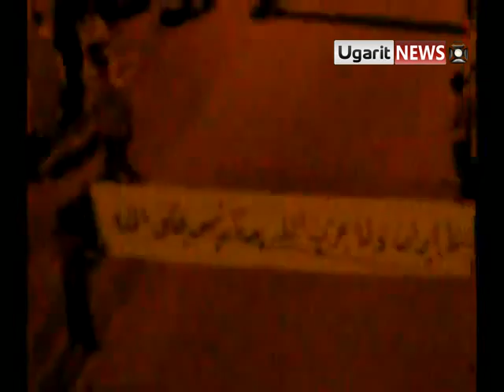12 7 Deir ez Zor أوغاريت ديرالزور زحف الحشود بالألاف إلى دوار المدلجي للاعتصام المسائي ج2